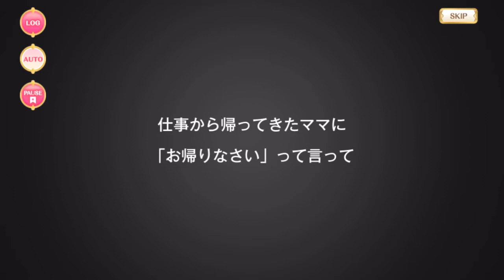マギレコ - アナザーストーリー 第1部 第8章 「ここからもう一度」 ※BGMあり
MagiReco JP's Another Story Arc 1 Chapter 8 Episodes 1~4.

Game is マギアレコード 魔法少女まどか☆マギカ外伝 (Magia Record: Puella Magi Madoka Magica Side Story).

00:00 - 1話 『マギウスのやり方』
07:18 - 2話 『恨まれても守れるなら』
14:32 - 3話 『それでもわたしが選ぶもの』
22:40 - 4話 『神浜の異変、そして再会』